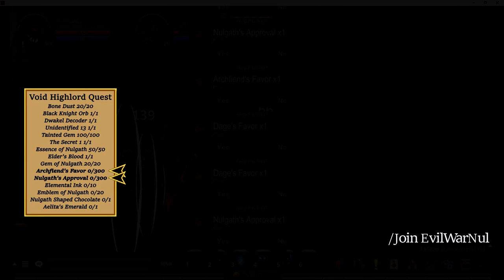AQW | Void Highlord Full Walktrough | Best Class in the game!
Hello Peoples! Been a while since I posted a video. This video took way longer than expected, but I've got some more practice editing now so I might post videos more frequently now.

I said in the title that Void Highlord is the best class in the game, so I thought I should specify what I mean since some people will disagree without knowing why I label it as the best class in the game. The reason I call it the best class in the game is because it is so solid in every aspect. There might be classes that are better in one category, but overall Void Highlord comes out ahead.